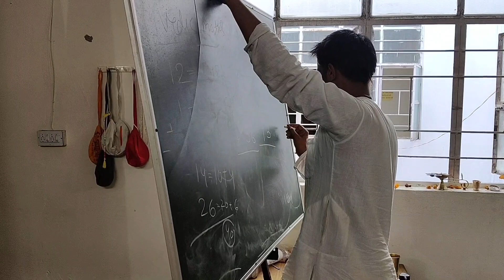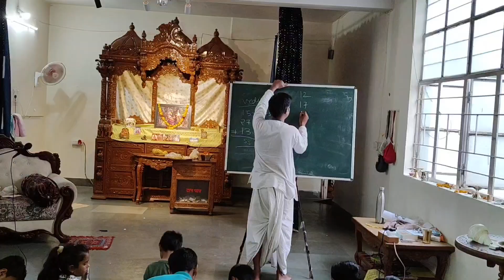Sanskar Summer Camp-2024 (Day-5)